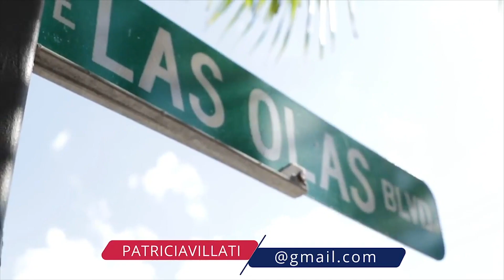QUEM É PATRICIA VILLATI?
For English captions turn on CC.

Procurando uma casa ou um apartamento em Miami e Fort Lauderdale? Ou você quer investir em um business nos Estados Unidos?

PATRICIA VILLATI P.A. REALTOR ®